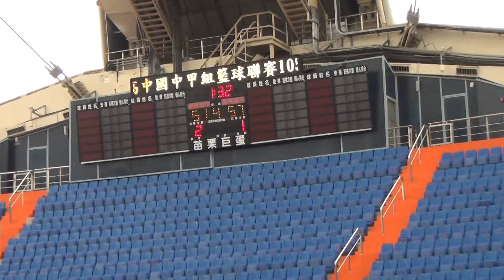2016 HBL資格賽-漢英高中+屏東高中08-2016/11/5